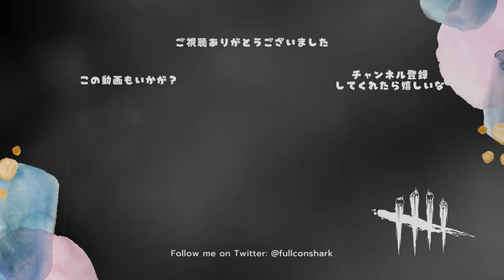強化されたセカンドウィンドで風を起こし神味方とステキ連携【サバイバーでDead by Daylight 実況#879】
やっぱ野良の連携が上手く言ってる時が最高